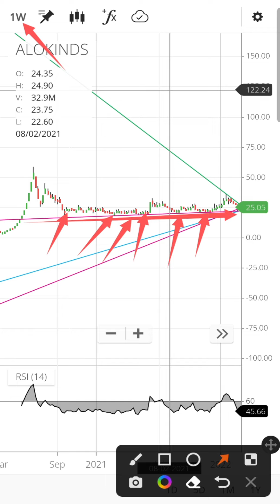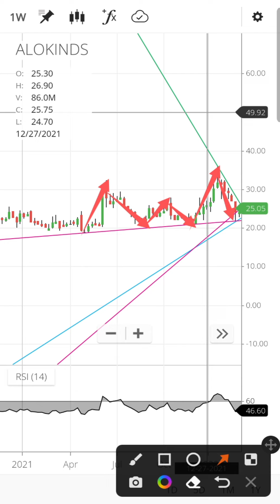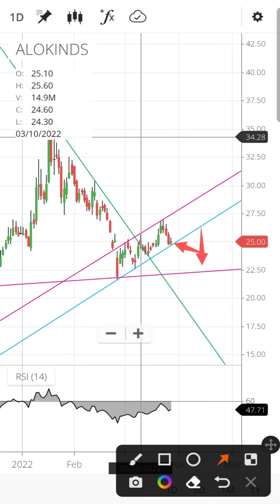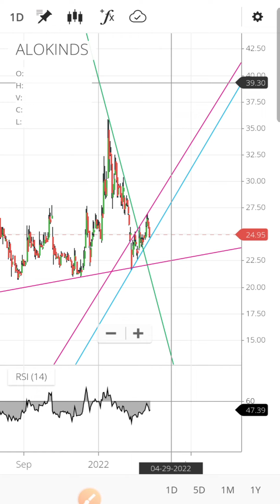Alok Industries share latest news | Alok Industries share price target | Alok Industries analysis